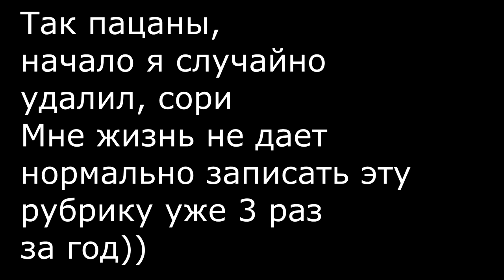ИЗИLETSPLAY!ТЮНИНГ HONDA S2000!КОНКУРС В КОНЦЕ!(БИТВА ТЮНИНГА SIRI vs АЛИСА - MTA | SMOTRA)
🔥IP СЕРВЕРА ГДЕ ИГРАЮ :
🔥Теги к видео: